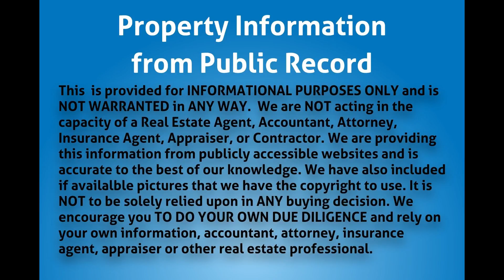420 NE 110th Terrace, Miami, FL 33161